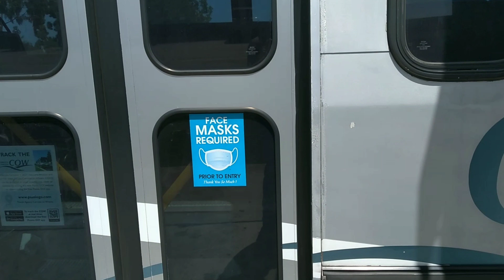Cerritos on Wheels 2004 Eldorado National Transmark RE 32' Propane #15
Engine: Cummins Westport B LPG Plus
Transmission: Allison B300R

Taken on: Saturday, April 9th, 2022